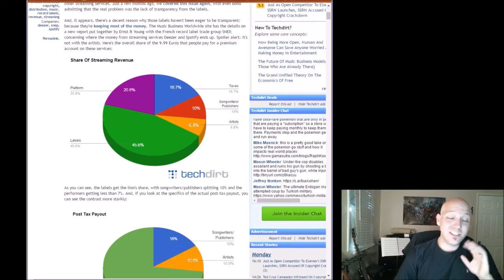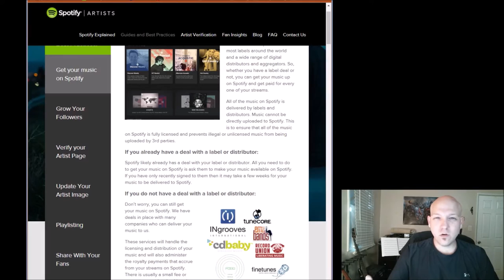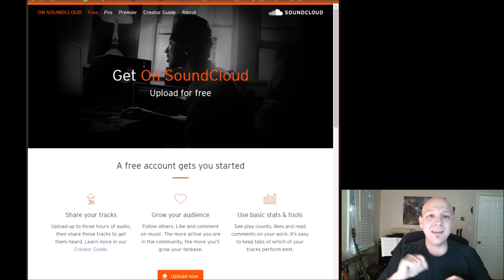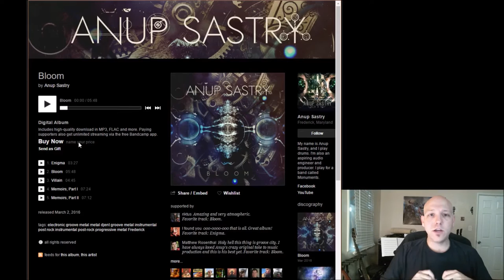Digital Music Distribution: the Next Frontier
Follow me @mattwellmanwrites on instagram